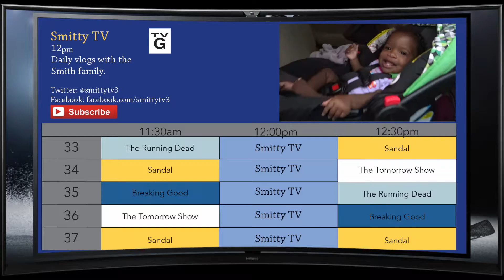OUT OF TOWN DENTIST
Daily vlogs with The Smiths!

We are excited to vlog our daily lives as well as our experience as new parents!  :-)